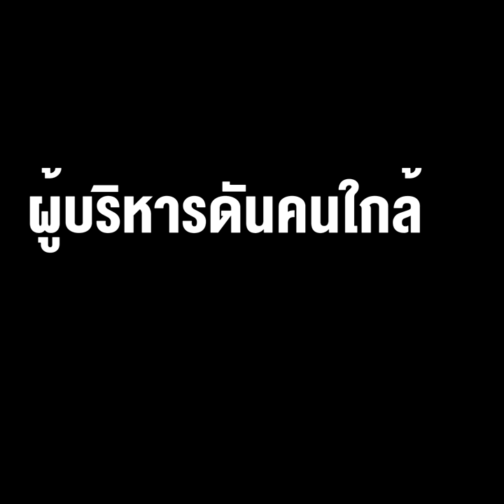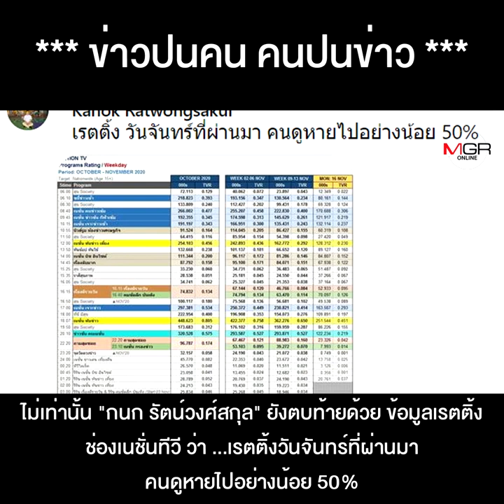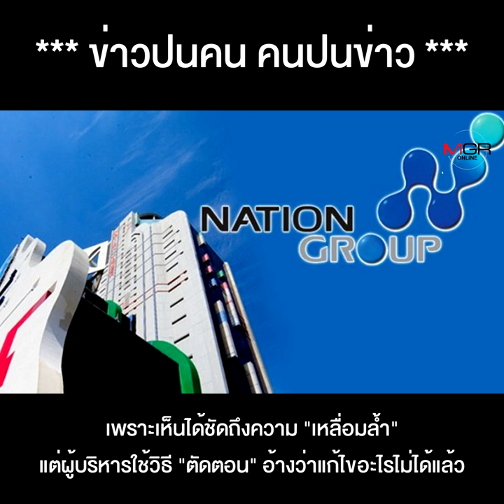“เนฉายทีวี” ยุค “อดิศักดิ์” กุมบังเหียน เกิดอาการพระศุกร์เข้า พระเสาร์แทรก ทั้งเกิดคลื่นใต้น้ำภายใน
"เนฉาย" ยุค "อดิศักดิ์"พระศุกร์เข้า พระเสาร์แทรก ทั้งเรตติ้งวูบ ทั้งคลื่นใต้น้ำผู้บริหารดันคนใกล้ กินเงินเดือนสูงลิ่ว